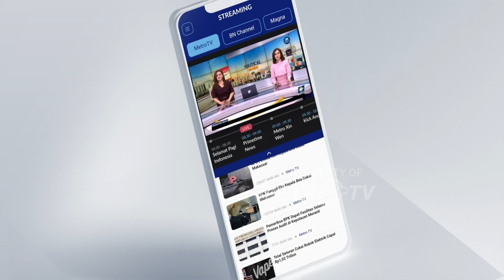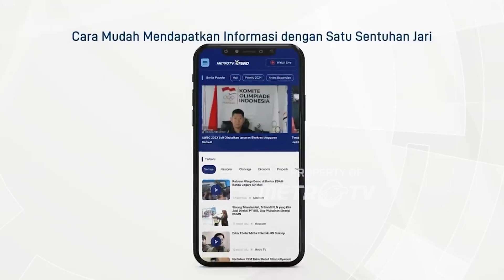NasDem Tidak Mau Buru-Buru Menentukan Cawapres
METRO TV JATENG & DIY, Ketua Umum NasDem Surya Paloh kembali mengungkap alasan mengapa mereka memilih Anies Baswedan sebagai Capres untuk Pemilu 2024.

Surya Paloh Menyebut, Anies Baswedan adalah sosok yang baik untuk memimpin Indonesia. Untuk penentuan Cawapres, Surya Paloh belajar dari sepakbola dimana satu atau gol pada menit-menit akhir bisa merubah hasil pertandingan. Itu sebabnya NasDem tidak terburu-buru mengumumkan Cawapres pendamping Anies.